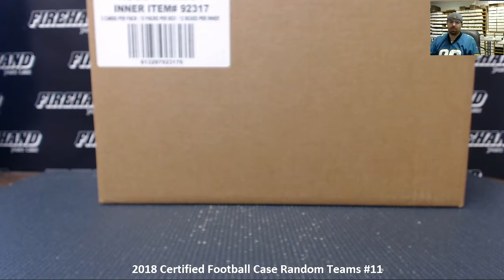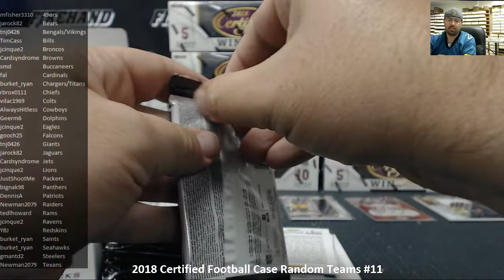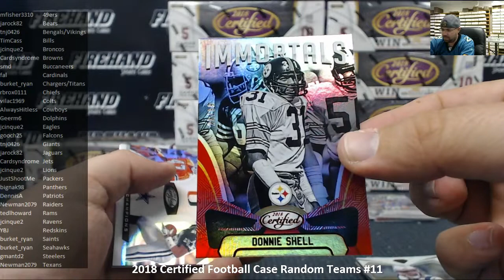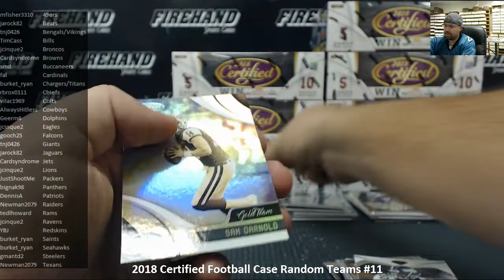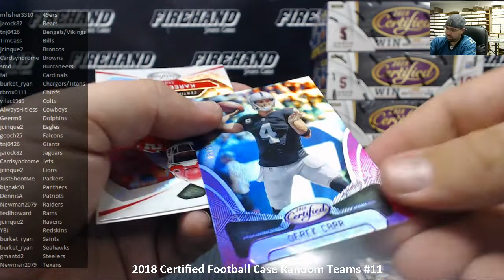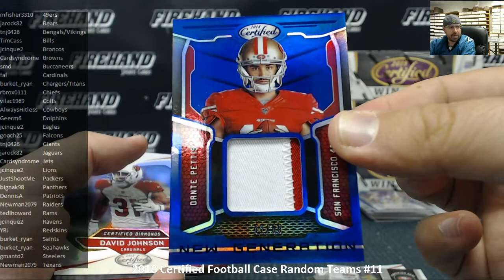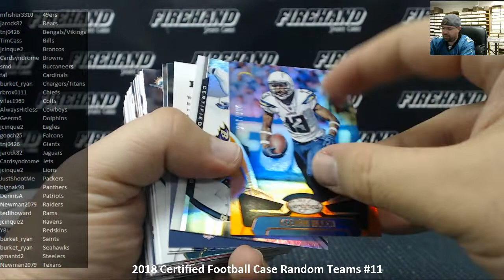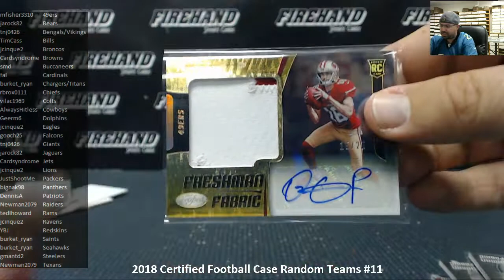9/9/2018 2018 Certified Football Case Random Teams #11